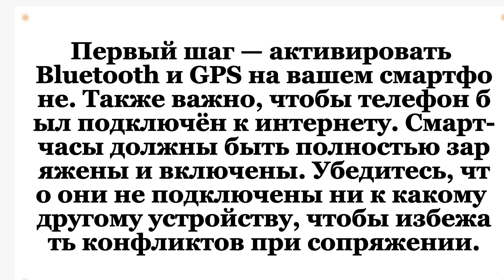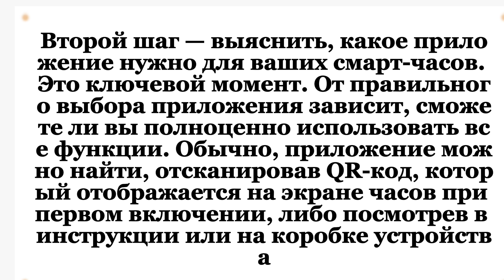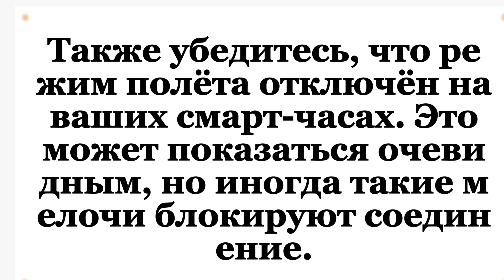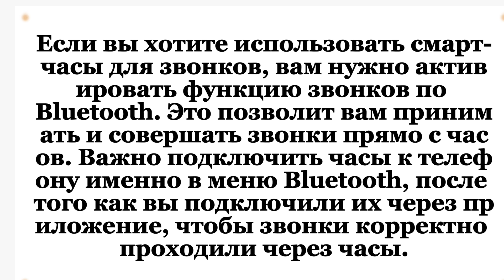как подключить любые умные часы к телефону | Настройки Smart Watch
Привет! В этом видео я подробно расскажу, как правильно подключить любые китайские смарт-часы к вашему смартфону. Многие сталкиваются с проблемами на этом этапе, и моя задача — помочь вам избежать самых распространённых ошибок.

Я протестировал несколько популярных моделей, включая Series 7, 8 и 9, а также смарт-часы T800, T900 и T500 Plus Pro. Они имеют схожие особенности подключения, так что информация подойдёт для большинства современных моделей.

Первый шаг — активировать Bluetooth и GPS на вашем смартфоне. Также важно, чтобы телефон был подключён к интернету. Смарт-часы должны быть полностью заряжены и включены. Убедитесь, что они не подключены ни к какому другому устройству, чтобы избежать конфликтов при сопряжении.

Второй шаг — выяснить, какое приложение нужно для ваших смарт-часов. Это ключевой момент. От правильного выбора приложения зависит, сможете ли вы полноценно использовать все функции. Обычно, приложение можно найти, отсканировав QR-код, который отображается на экране часов при первом включении, либо посмотрев в инструкции или на коробке устройства.

Важно: Если ваши часы используют Android в качестве операционной системы, подключить их как обычные часы к телефону не получится, так как они фактически работают как самостоятельный телефон. Для таких часов процесс немного другой, и если у вас возникнут сложности, у меня есть отдельное видео об этом на канале.

Следующий шаг — загрузить необходимое приложение. Для пользователей iPhone это App Store, а для Android — Google Play Store. Очень важно не подключать смарт-часы к телефону через меню Bluetooth напрямую, как это делают, например, с наушниками или колонками. Это одна из самых распространённых ошибок, из-за которой часы не работают корректно. Всё нужно делать через приложение.

Теперь, когда у вас есть нужное приложение (в этом видео я использую Fit Pro, одно из самых популярных приложений), следуйте инструкциям на экране. Обычно приложение предложит вам выполнить несколько шагов для завершения подключения, включая разрешение на доступ к уведомлениям, контактам и другим функциям телефона.

Также убедитесь, что режим полёта отключён на ваших смарт-часах. Это может показаться очевидным, но иногда такие мелочи блокируют соединение.

Если ваши смарт-часы требуют другого приложения, например, H Band, Lefun или другие, не переживайте — на моём канале есть видео для каждой из этих моделей. Ссылки я оставлю в описании к этому видео.

После успешного подключения вы сможете настроить уведомления для приложений, таких как WhatsApp, Facebook и других.

Если вы хотите использовать смарт-часы для звонков, вам нужно активировать функцию звонков по Bluetooth. Это позволит вам принимать и совершать звонки прямо с часов. Важно подключить часы к телефону именно в меню Bluetooth, после того как вы подключили их через приложение, чтобы звонки корректно проходили через часы.

Обратите внимание: после подключения часов к телефону все звуки, такие как уведомления и звонки, будут автоматически воспроизводиться на смарт-часах. Это удобно, если вы хотите использовать часы как динамик, но если это не нужно, можете отключить эту функцию в настройках.

Если у вас остались вопросы или возникли трудности при подключении, обязательно напишите в комментариях. Я постараюсь помочь каждому.